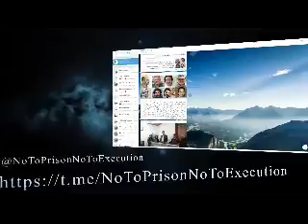خبرهای نقض حقوق بشردر ایران روز یکشنبه ۱۸شهریور۹۷